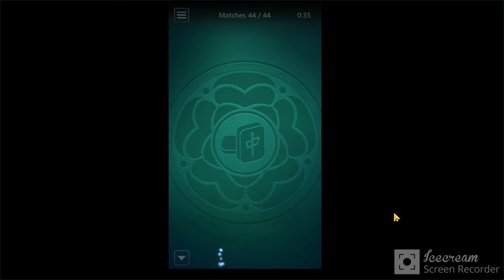Microsoft Mahjong Mobile | Match Attack - Hard | July 17, 2021 | Daily Challenges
Microsoft Mahjong Mobile July 17, 2021 Daily Challenges
17/07/21 | Mahjong by Microsoft - Mobile – Tutorial | Daily Challenges

Thanks ;)